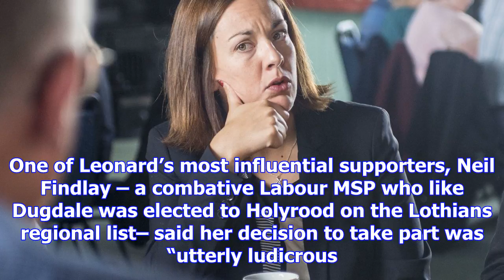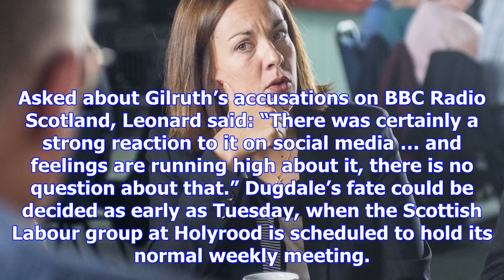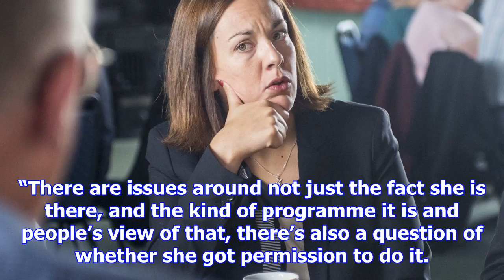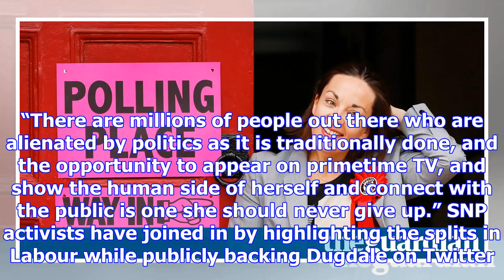Kezia dugdale joins i'm a celebrity and causes splits in scottish labour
Richard Leonard, the new leader of Scottish Labour, has said “feelings are running high” in the part...